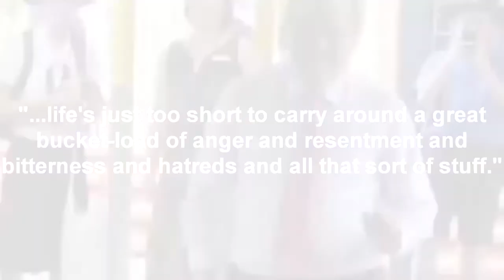4 Square - the gritty game of life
In which I describe the game of 4-square, also known as Handball or 2-square. A game that is a despotic and 1:1 representation of the real world, with class struggle and all else that pesters us. this game is extremely popular in Australian schools, both lower and upper. One of Australia's best Prime Ministers: Kevin Rudd, was a fiend at this game, using his skills and it's popularity to publicize the media monopoly of Rupert Murdoch's Newscorp. it's a game you play in spite of it's own naïve unfairness simply because recess and lunch is too short to object.

script:
Handball, also known as 2 square or 4 square, is a game played by bouncing a ball between multiple people.

This game is the greatest life lesson you learn at school. Teaching you of despotism, crisis, and the fickle nature of it all.

For this video, I will be talking about the game in 4-square mode. In this there are 5 players, though without a fear of death, it can be played with 4.

The ball in handball represents crisis, for with every crisis, there is an opportunity for great change, but also a great risk of fall. If the crisis, or ball, comes for you, you have the opportunity to bounce it into the court of others, maintaining your throne or moving you up while deposing your selected opponent to the bottom rungs of society or their death. However, if in this crisis you fail, or fall folley to their tricks, you yourself are forced into limbo, and someone new takes your place with their despotic patience.

Of course you do not need a crisis to “win” the game. If the ball never reaches you, and you stay quiet to the game altogether, then you will be able to move up naturally to the rank of king. This is what makes the game such a parallel to the real world, because in 4-square, despotism is the natural progress of the game. You win by simply being there, by maintaining the status quo you move up in the ranks.

4-square also has no real rules. Everything is based on your ability to catch illicit activity rather than the fact that it’s illicit. If someone grabs the ball and throws it but you don’t call, then you’re in the wrong. If you play someone's failed bounce, you’re out. You can trounce new players with these tactics easily, a real reflection on how the experienced and knowledgeable can bypass complicated laws with loopholes and cover ups. A reminder that the real world rules are a construct based on our ability to catch those who break them, and not, rather, our trust in people not to try. Because if we don’t catch rulebreakers, we lose.

4-square is the game of life. The “Handball King” and former Australian Prime Minister Keving Rudd once said “...life's just too short to carry around a great bucket-load of anger and resentment and bitterness and hatreds and all that sort of stuff.” which is why, even when 4-square is unfair, when they call you out on playing their broken rules, we keep playing the game. Because recess and lunch are only a handful of minutes long, so we move on, learn to catch them when they are off, learn to slyly break the rules behind their back if we can, and become the Handball King in our own right.